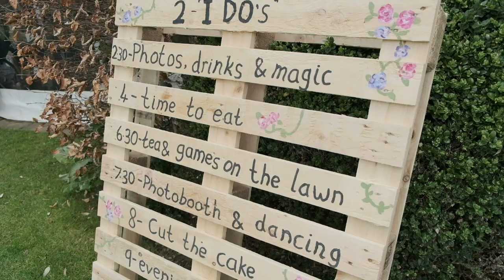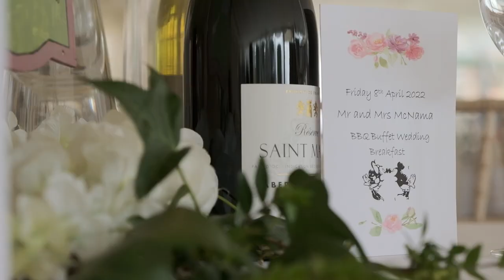Amy & Michael - Wedding Filmed at Parley Manor Christchurch in Dorset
Here is Amy & Michael's wedding film from their lovely wedding at Parley Manor in early April. Thanks to 'you know what' this was their fourth wedding date, but it was well worth the wait. They even had a tiny guest who wasn't originally on the list!